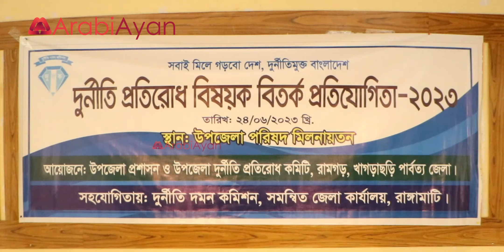যেকোন রাষ্ট্রের উন্নয়নের পথে দুর্নীতিই প্রধান অন্তরায় | বিতর্ক প্রতিযোগিতা | Dudok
যেকোন রাষ্ট্রের উন্নয়নের পথে দুর্নীতিই প্রধান অন্তরায় || স্কুল বিতর্ক প্রতিযোগিতা-২০২৩ || Schools Debating Competition || Ramgarh Govt. High School || Ramgarh Girls High School || Dudok || UNO Ramgarh || Bitorko Final Round ||